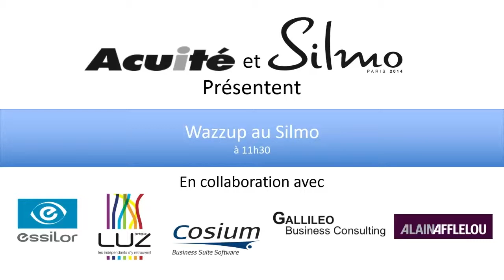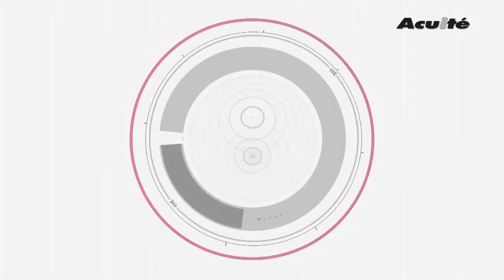[Silmo 2014] Animations